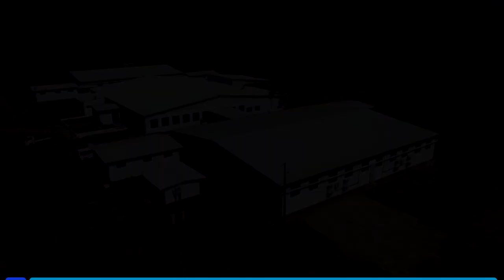Gobierno salvadoreño inaugura dos hospitales temporales para pacientes con covid-19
El hospital temporal de Jiquilisco para atender a pacientes con covid-19 fue inaugurado este sábado, mientras que el centro médico de Tecoluca, en San Vicente, fue entregado el viernes pasado.

¡Visítenos!